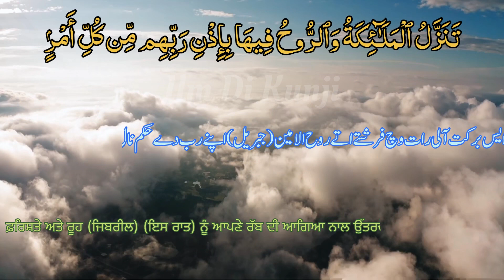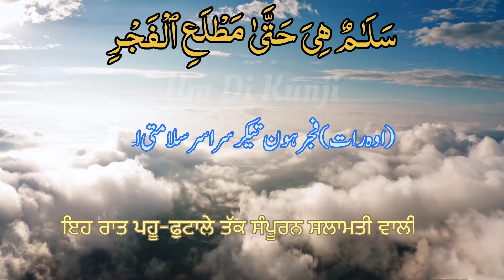Surah Al_Qadr In Punjabi Translation | سورہ القدر پنجابی ترجمے دے نال | Quran Punjabi Vich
Dive into the heart of the Quran with Surah Al-Qadr, now revealed in your beloved Punjabi! Uncover its captivating translation, explore its profound message, and discover the blessings of the Night of Power. Learn the significance of this sacred night, understand its impact on our lives, and find practical ways to connect with its divine essence.